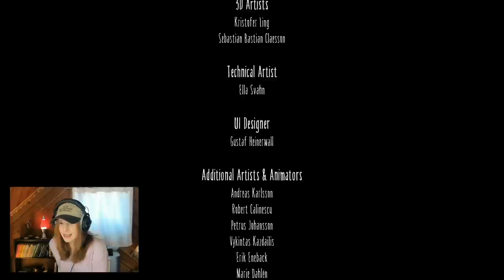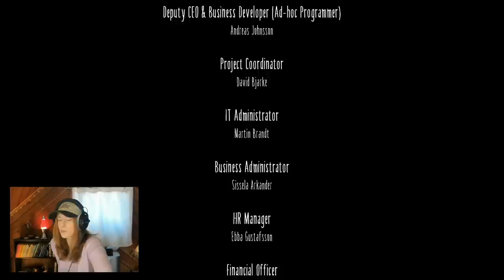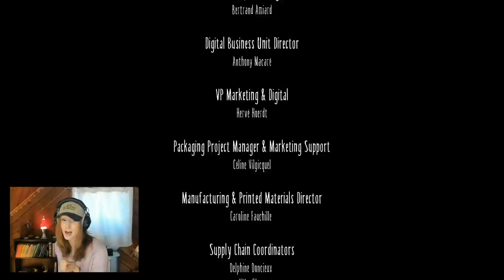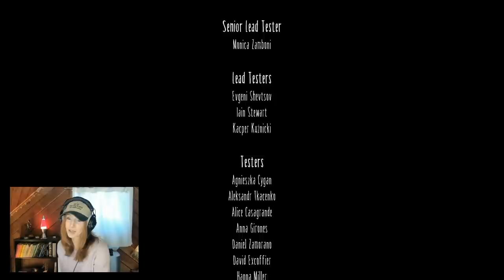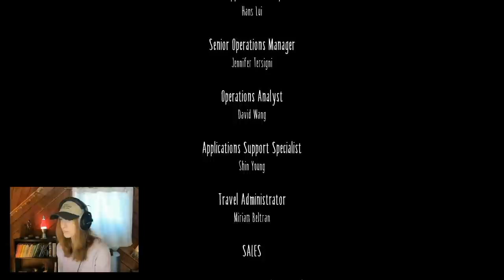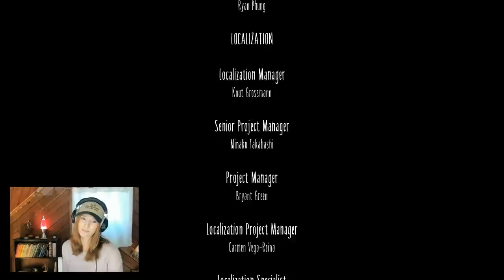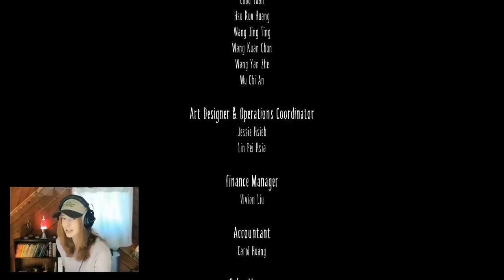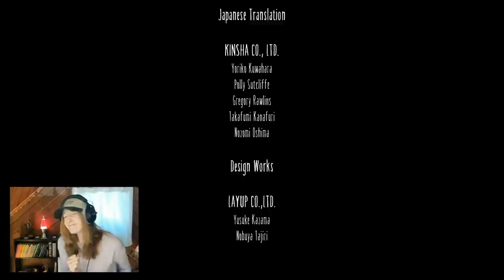Little Nightmares Full Playthrough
Well, part 1 of this was played back in April of 2021... Since it's September it felt like a good time to finish this game! SO three livestreams and one long full Youtube video... here it is. There are gnomes. We like them.